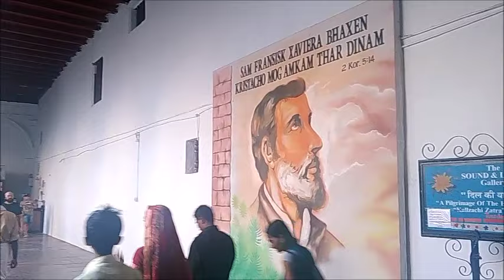GOA VLOG 2018 BEST TRIP EVER | ENROUTE GOA DAY1 | Pavithra iyer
Hi Everyone :) Today am sharing MY FIRST EVER VLOG ENROUTE TO GOAAA! Hope you guyz lyk my vlog :)

Thankyo All For Watching :)